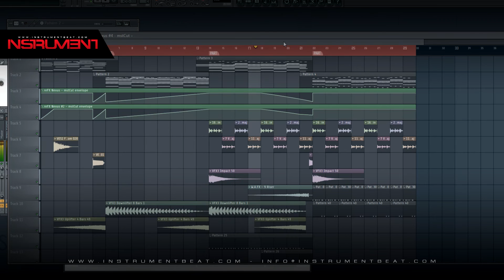Beat Reggaeton 048 FZ